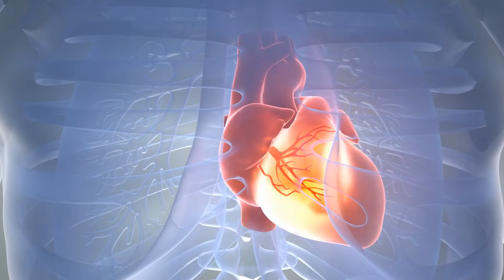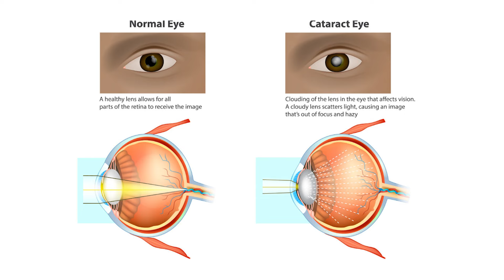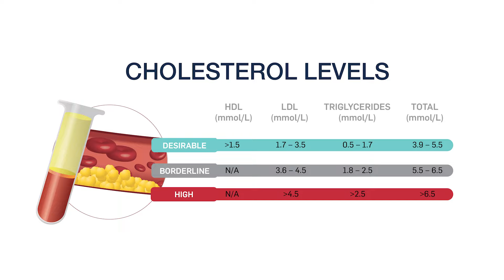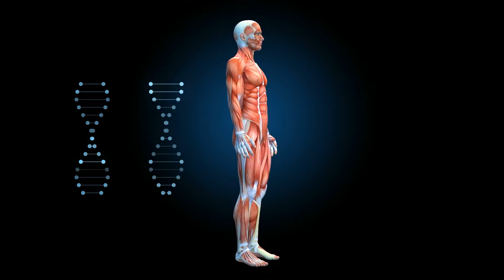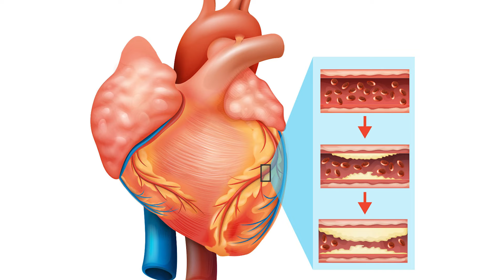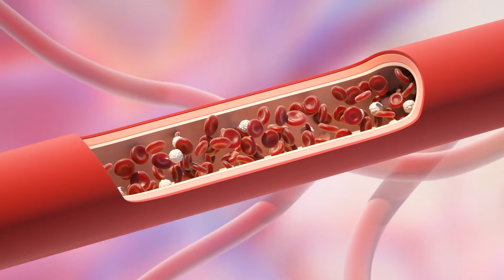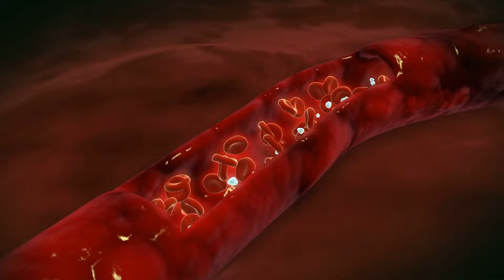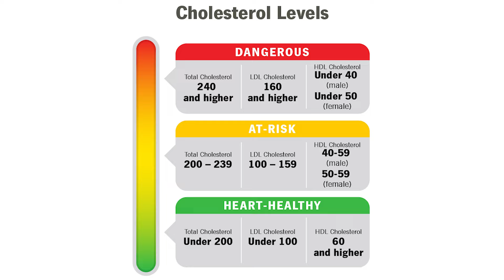Dr. William Li's SHOCKING Tips to Lower Cholesterol! Foods You Need to Know!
The Best-selling book by Dr. William Li👇
Eat to beat disease

Discover Dr. William Li's shocking tips to lower cholesterol and improve heart health! In this eye-opening video, Dr. Li shares groundbreaking insights and reveals the top foods you need to incorporate into your diet to effectively manage and reduce cholesterol levels. From delicious fruits and vegetables to powerful grains and nuts, learn how these everyday foods can make a significant impact on your cholesterol and overall well-being.